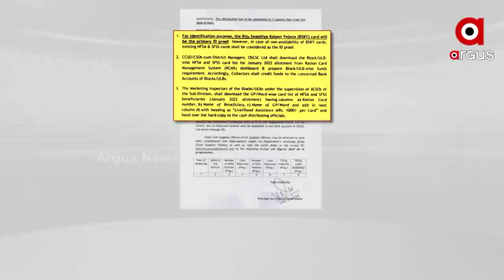ପକ୍କାଘର ବନାମ ମରାମତି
ପରମାନେଟ ପକ୍କାଘର ବନାମ ମରାମତି । ଶାସକ ଦଳ କଥା ଆଉ କାମ ଭିତରେ ଦେଖିବାକୁ ମିଳୁଛି ଫରକ । ଆବାସରୁ ବଞ୍ଚିତ ହେଉଛନ୍ତି ଯୋଗ୍ୟ ହିତାଧିକାରୀ। ଯୋଗ୍ୟକୁ ନାଁ ଅଯୋଗ୍ୟକୁ ହଁ ଫର୍ମୁଲାରେ ଚାଲିଛି ରାଜ୍ୟରେ ଆବାସ ଯୋଜନା ।